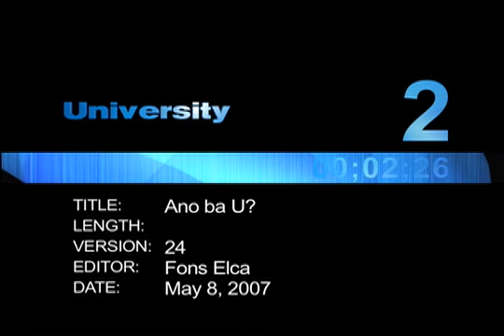ano ba u? # 24 (If i were..)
Ronald Joaqui Tupas and Jolly jovi talks about what if's